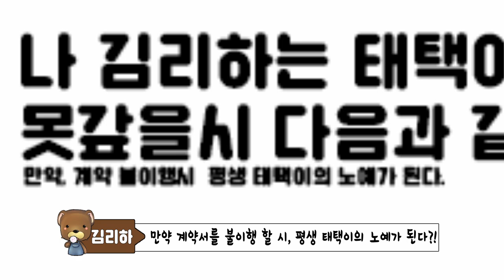9살 리하는 빚쟁이가 되었어요!! "돈 안갚는 친구 참교육!!" (잉여맨 마인크래프트 가족상황극)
리하는 빚쟁이가 되었다...;